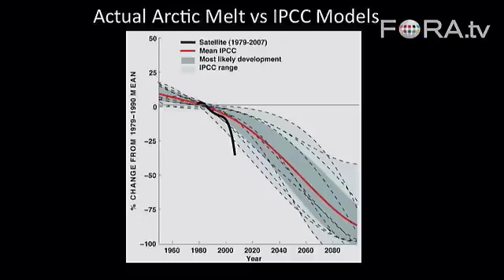Melting Trends: Arctic Ice Completely Gone by 2020?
Environmentalist Dan Miller discusses images of arctic ice melting trends at the North Pole. He argues that light once reflected off the surface of the melting ice is now being absorbed by water, priming a feedback loop that will continuously accelerate the melting process.

Dan Miller's presentation focuses on why the UN IPCC (Intergovernmental Panel on Climate Change) reports are actually best case scenarios. For example, IPCC climate models do not include the effect of melting permafrost releasing greenhouse gases, even though the permafrost is melting now and it holds more greenhouse gases than all that mankind has ever released.

Another example is that IPCC predictions of sea level rise only take into account thermal expansion of the oceans and melting of glaciers; the largest factor, disintegration of glaciers, was not included because it is hard to model. The result is that sea level rise will likely be substantially higher this century than the IPCC predicts.

Miller discusses several other potential catastrophes that are not included in IPCC predictions and also discusses tipping points that could put climate change solutions out of our reach in years or decades, the psychology of climate change, and why it is difficult for people to respond to the threat posed by a warming earth.

His talk concludes with a discussion of ways to address climate change and the risks and opportunities that companies face due to the climate crisis. - Berkeley Cybersalon

Dan Miller is Managing Director of the Roda Group. Mr. Miller sits on the Board of several Roda Group companies.

At the end of 1994, Mr. Miller retired from his position as Executive Vice President of TCSI Corporation (Nasdaq: TCSI), a company he co-founded with his Roda Group partner, Roger Strauch. Mr. Miller retired from the Board of Directors of TCSI in June of 1997. TCSI is a leading provider of integrated software products and services for the global telecommunications industry.

Prior to TCSI, Mr. Miller was a systems engineer at Hughes Aircraft's Space and Communications Group where he was responsible for designing communications payloads for commercial communications satellites.